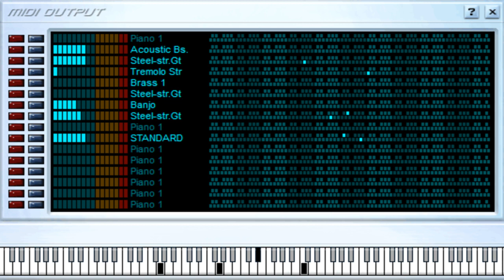El Porompompero - Manolo Escobar - Midi File (OnlyOne)